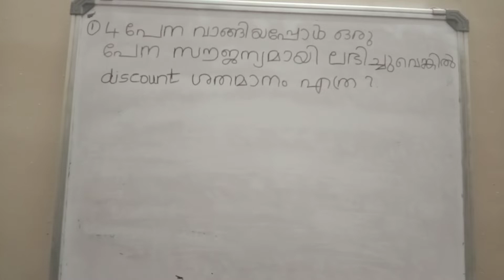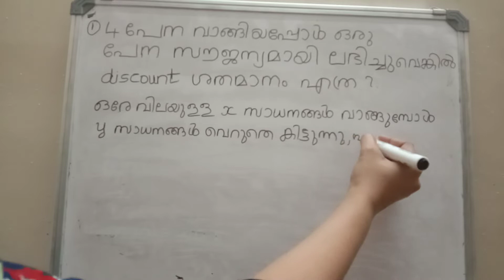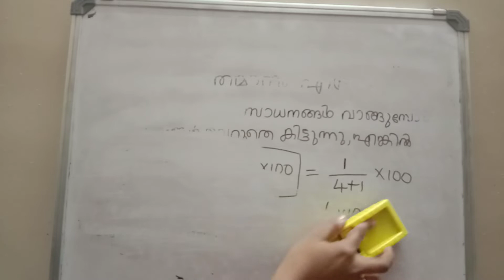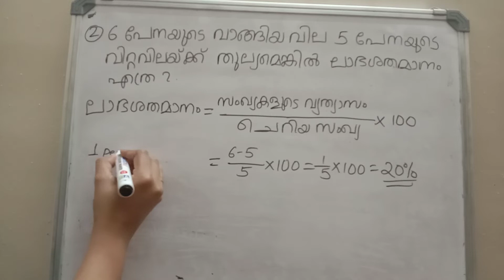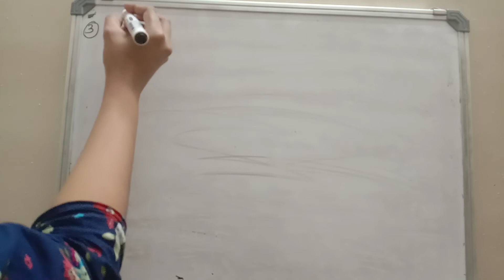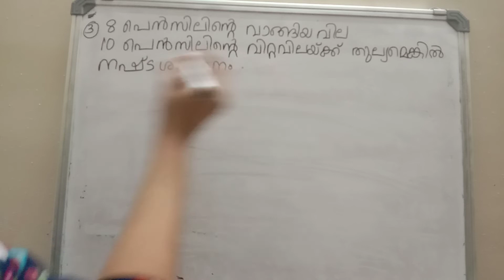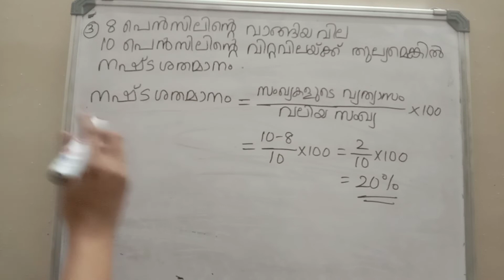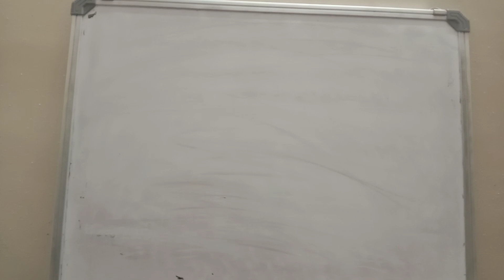Maths Class || 06.04.2022 || 10th Level Preliminary Examination || VFA || LDC || LGS